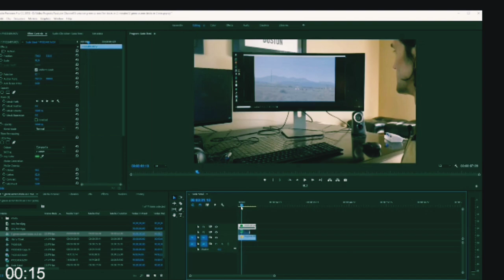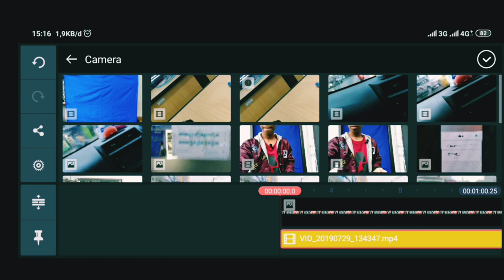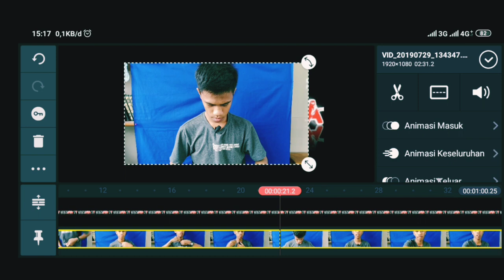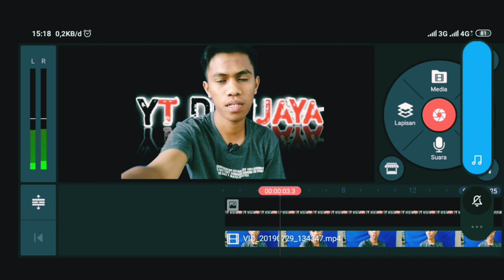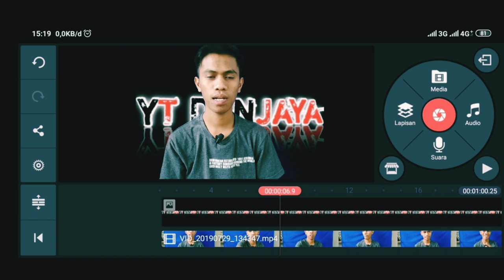CARA EDIT VIDEO GREEN SCREEN DI KINEMASTER - GREEN & BLUE SCREEN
Hay gengs,  pada video kali ini saya akan memberikan tutorial cara editing green & blue screen di KINE master,  yang pastinya banyak kalian belum ketahui, nah disini kalian bisa beli bahan di toko-toko pakain kainnya harganya juga tidak mahal-mahal amat,  sekitaran 30.000an saja.  Beli ukuran 1 meter saja mungkin sudah cukup,  atau tergantung kebutuhan kalian saja gengs.  Kalo mau record berdiri bisa beli yang ukuran 2×1
Lebih jelasnya silahkan simak vidionya Tanpa diSkip yah 😊

semoga bermanfaat